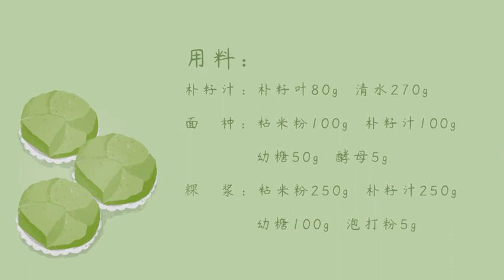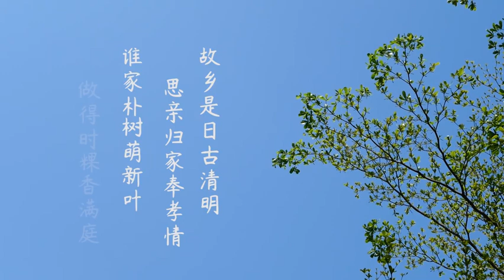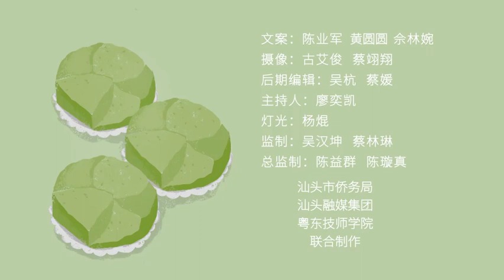朴籽粿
【时节做时粿】清明·朴籽粿